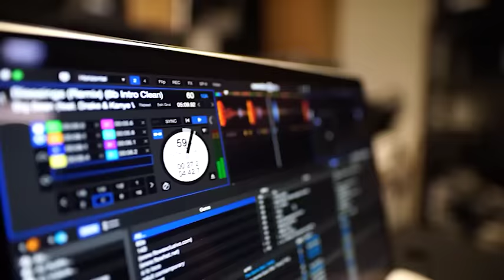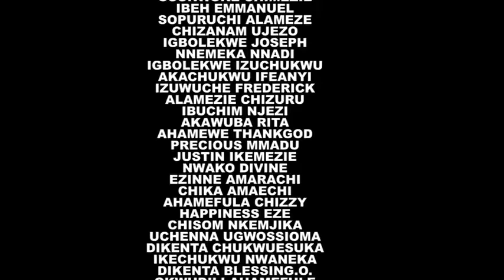LA PRINCESSE ABANDONNÉE ET LES 3 DÉESSES DE LA MER / film nigerian en francais